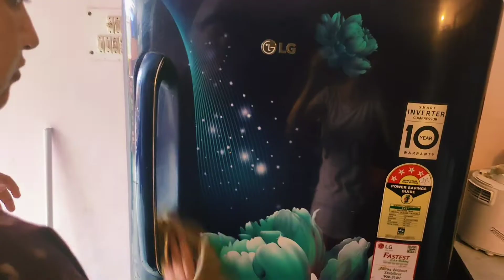kaise manage karti hu mai ye sab// 9 ghante ki job/ subh jhatpat sare kaam niptana bina kisi help ke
Indian vlogging
lifestyle vlogs
Indian women vlogging
vlogging
Indian vlogs
vlogger life
lifestyle vlogging
daily vlogging
lifestyle vlogger

lifestyle
lifestyle vlog
my lifestyle vlog
lifestyle vlog indian

Indian vlogger
daily vlogs
family vlogs
vlogs
Indian mom daily vlogs
Indian vlog
Indian daily vlog
Indian vlogs
Vlogs indian youtuber
Indian house wife daily routine
Indian youtuber
daily vlogs
Indian mom daily life
Indian family breakfast

Daily vlogs
Daily vlog
family vlogs
vlogs
daily vlogs india
daily vloggers
family daily vlogs
family vloggers
daily vlogs
daily video

family vlogs
daily vlogs
daily vlogger
vlogs
daily vlogging
funny vlogs
daily vlogs
desi vlogs
chaudhary vlogs
family vlogs
lifestyle vlogs
daily vlogging
travel vlogs
jaat vlogs
kids vlogs
hindi vlogs